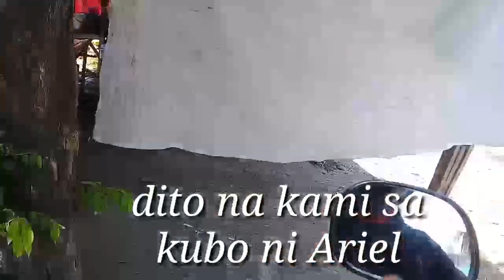LABOR DAY MAY 1, 2021 GALA MUNA SA MGA KAPATID